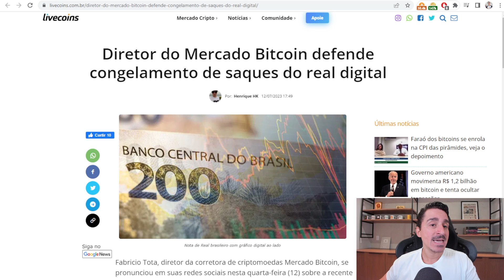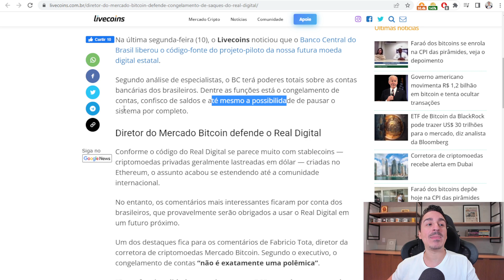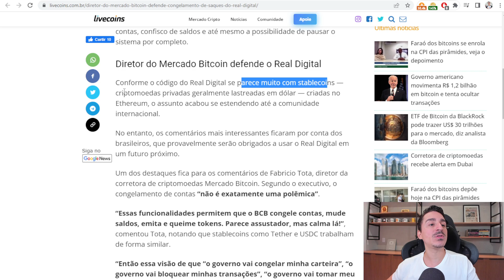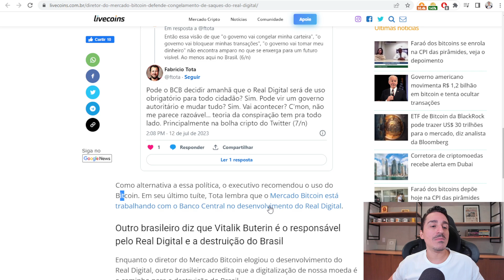POLÊMICA: Diretor do Mercado Bitcoin defende congelamento de saques do real digital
Segundo análise de especialistas, o BC terá poderes totais sobre as contas bancárias dos brasileiros. Dentre as funções está o congelamento de contas, confisco de saldos e até mesmo a possibilidade de pausar o sistema por completo.
Um dos destaques fica para os comentários de Fabricio Tota, diretor da corretora de criptomoedas Mercado Bitcoin. Segundo o executivo, o congelamento de contas “não é exatamente uma polêmica”.
KriptoBR - Revenda Oficial América Latina
Curso Bitcoin e Criptomoedas do Básico ao Avançado